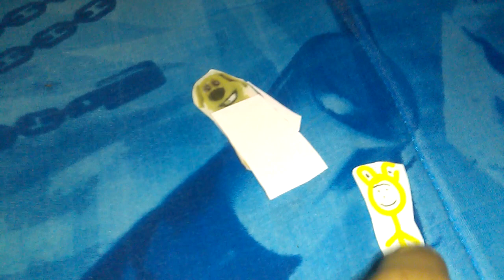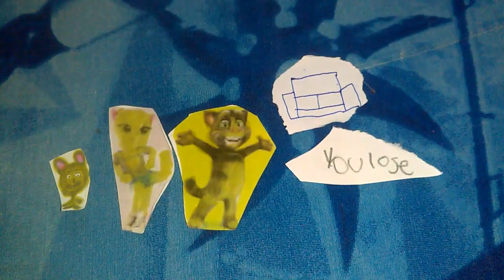Electric Talking Ben Plays A Trick In The Hospital/Grounded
Requested by: Brian Brian